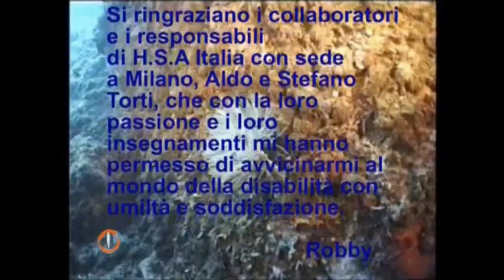Presentazione corso di sub per disabili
N.A.Di.R. informa: Roberto Zappaterra e Silvia Dalla Porta ci presentano un corso di sub destinato ai disabili. La subacquea è un?attività che svolgendosiin acqua rende possibili movimenti altrimenti impossibili sulla terra ferma, inoltre i benefici psico-fisici che ne derivano sono innumerevoli: dallapossibilità di facilitare l?integrazione sociale, all?aumento di autostima con conseguente approccio alla vita notevolmente più positivo e costruttivo.